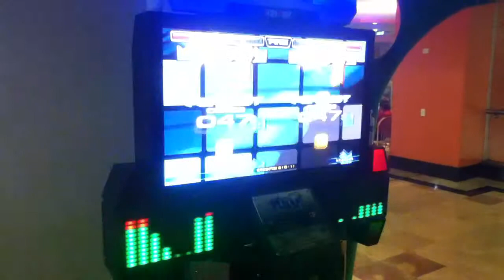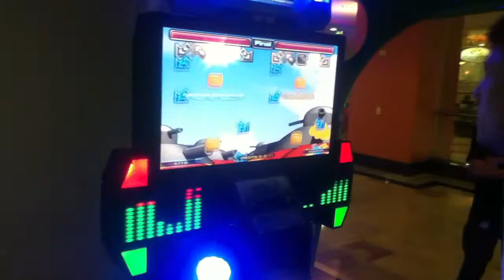Garoupa e Xkull - Final Audition Episode 2-1 cz